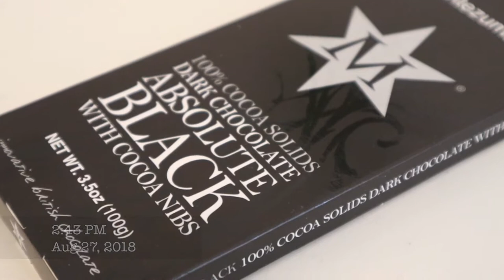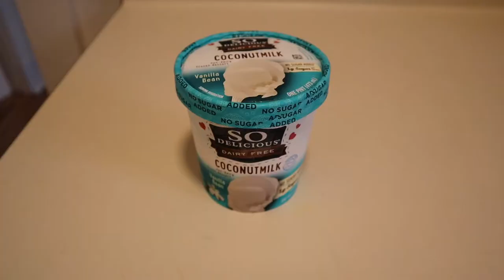[Dietlog] 2018.08.27 ketogenic cooking diary/ 키토제닉 요리일기 (저탄고지, 고지저탄, lchf레시피)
Today’s menu

1. Ghee 1T, MCT 1T, salt, green tea

2.
experimental bread 1,
leek+kale+coconut oil,
grass-fed beef 150~170g ( I left some.) + avocado oil + rosemary/tyme/oregano/curry/turmeric/salt/ginger/apple cider vinegar

3. 2 rows of 100% cacao chocolate ( about 1/4 bar)

4.

Grass-fed lamb + beef (that I made in the afternoon),
leek+ bob choy+ coconut oil+ salt,
parsnip 24g,
sauerkraut ,
a handful macadamia,
apple cider vinegar+ lemon juice+ cranberry juice+ water

5.

Grass-fed beef 0.33lb,
coconut icefram (no sugar added)

오늘의 메뉴

1. 말차, 기버터 1큰술, 엠씨티오일 1큰술, 소금, 뜨거운물

2. 실험빵 (장을 위한) 1개,
   릭+케일+코코넛오일 볶음,
   얌 36g,
   풀먹인 소 150~170g (먹다 남김) + 아보카도오일 + 로즈마리/타임/오레가노/커리/강황/생강/소금/애플사이다식초

3. 100% 카카오 초콜릿 2줄 (약 1/4 bar)

4. 풀먹인 양+소 170 (아까 만든 것),
    릭+청경채+코코넛오일+소금,
    파스닙 24g,
    사우어크라우트,
    마카다미아 1줌,
    애플사이더식초+크랜베리즙+레몬즙+물

5. 풀먹인 소 0.33lb,
   코코넛아이스크림 (no sugar added)